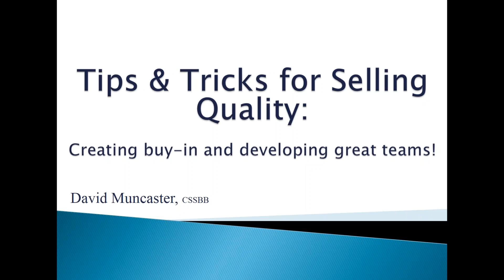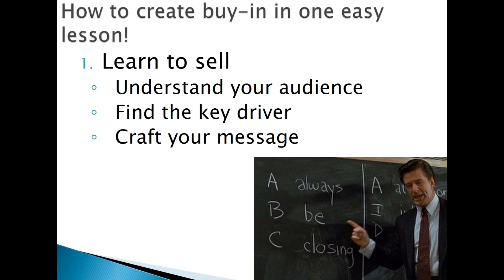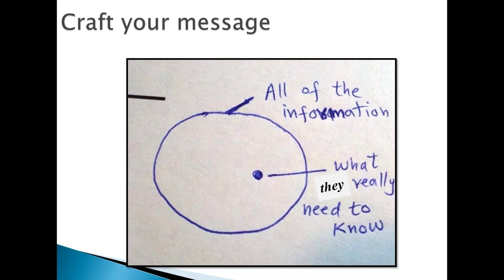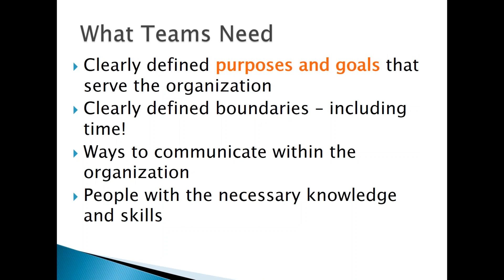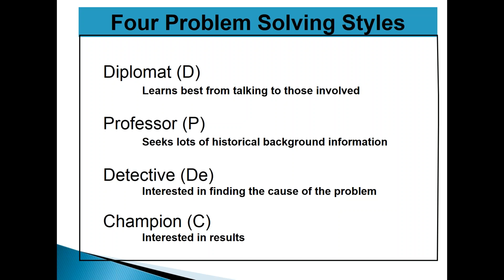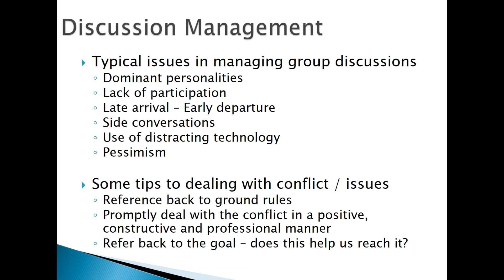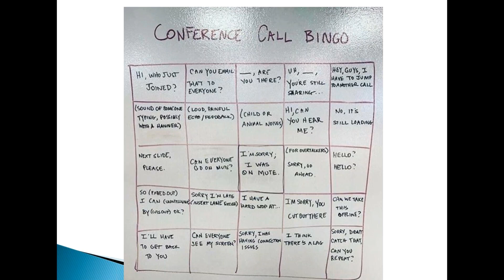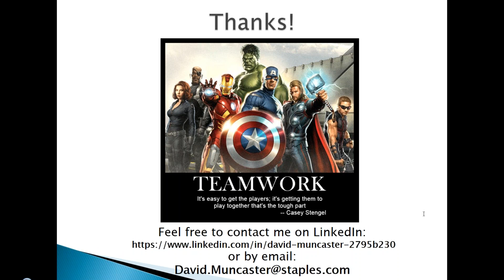Tips & Tricks for Selling Quality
In this webinar, David Muncaster of Staples Business Advantage Canada shares a number of tips and tricks to "sell" Quality across an organization, as well as to how to build effective, self-directed work teams.  This recording is posted with speaker permission.  (Presented 8/31/17)